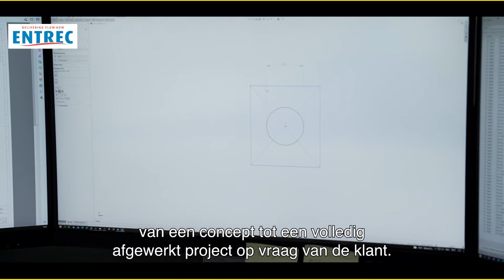Binnen Entrec werk je mee aan ontwikkeling van flow-wrap machines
Hun technische engineering know-how en oplossingsgerichtheid maakt het mogelijk om snel, efficiënt en betrouwbaar te verpakken.